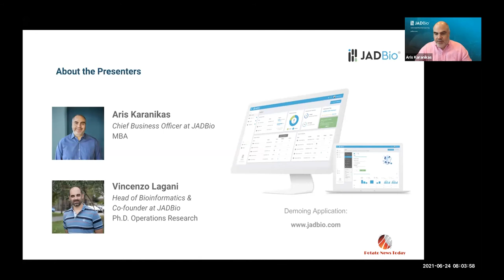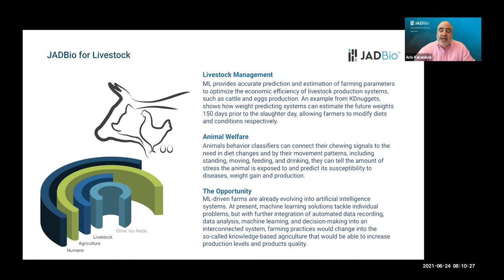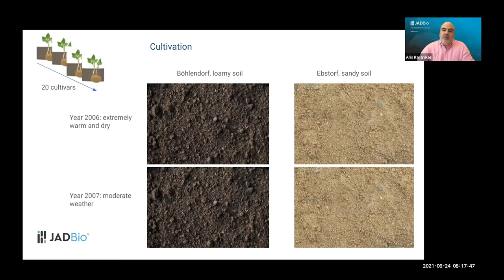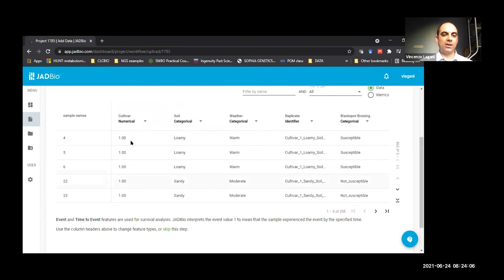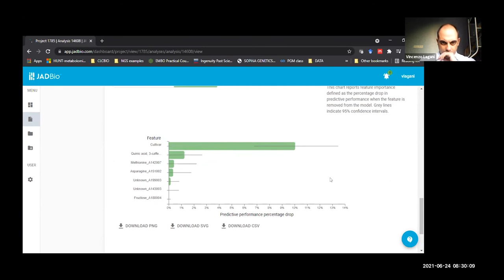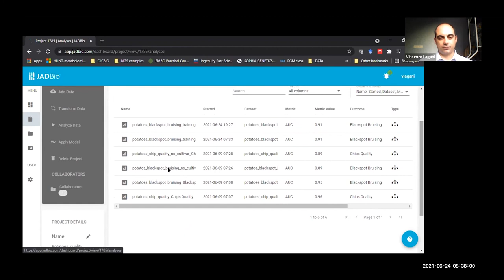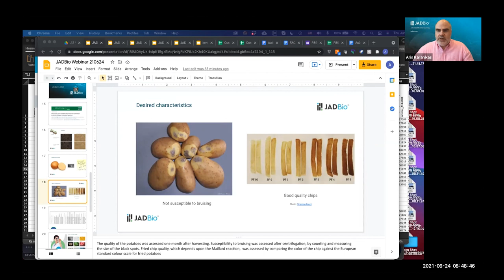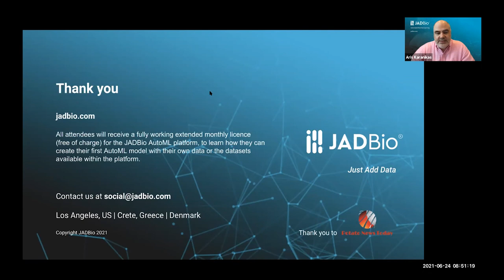How to employ Automated Machine Learning to Predict the Best Quality Potato Chip/Crisp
Webinar: Potato News Today Webinar - June 24th 2021
We show how a team of researchers applied JADBio’s Automated Machine Learning (AutoML) platform to predict potatoes’ susceptibility to bruising and also its potential for coloration during chip/crisp processing. The aim was to differentiate between potatoes that would be less prone to bruising from those that would more easily bruise during mechanical handling. Another goal was to successfully predict the potatoes’ potential susceptibility to acrylamide formation during chip/crisp processing due to the Maillard reaction.